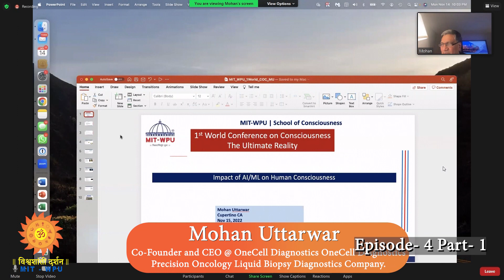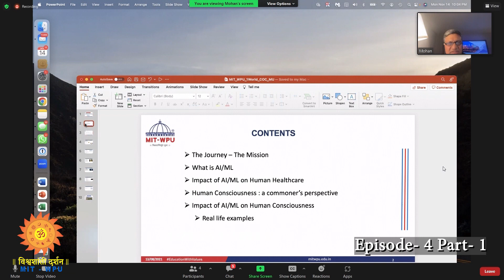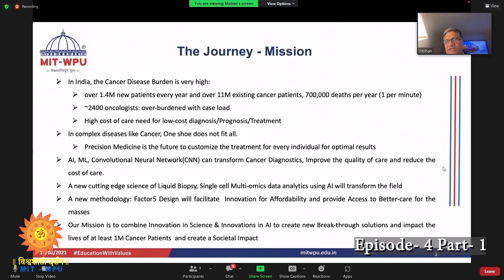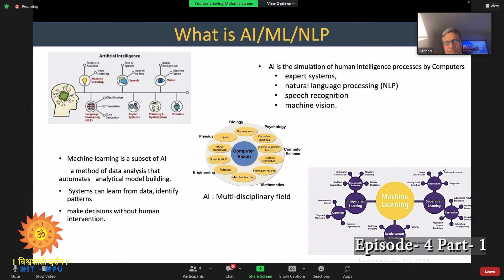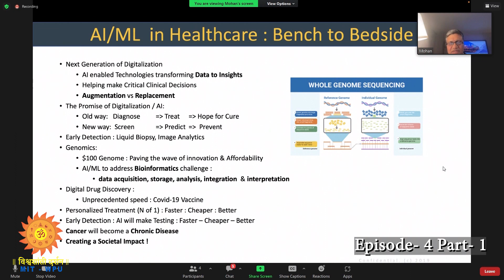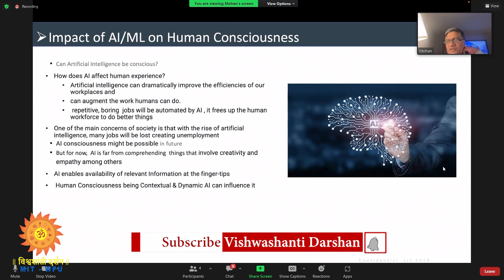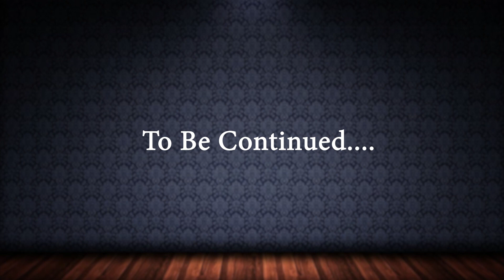Consciousnesses - Mohan Uttarwar PART 1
So far it was largely the philosophers who studied human consciousness, but a serious effort to understand consciousness and walk the path towards ultimate reality was made at the MIT World Peace University in the form of the World’s first conference on Consciousness - the ultimate reality
        The conference was inaugurated by renowned international computer scientist Dr Vijay Bhatkar, in the presence of the founder president of MIT World Peace University Dr Vishwanath D Karad, Yogi Amarnath and Dr R.M Chintnis, the vice-chancellor of MIT World Peace University.
         Many eminent personalities, speakers, thinkers and philosophers from all over the world share their thoughts on this subject during this conference.